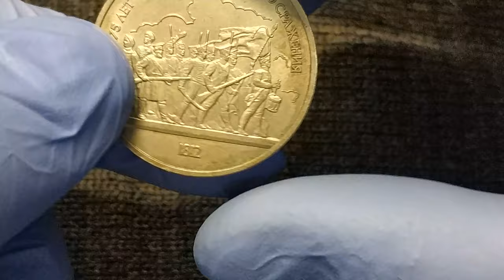Бородинская панорама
мой vlog